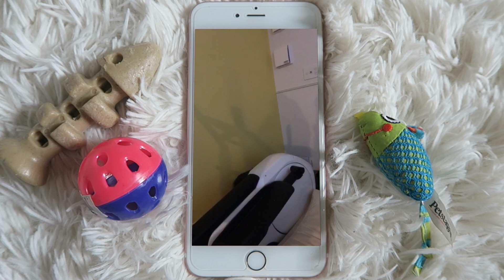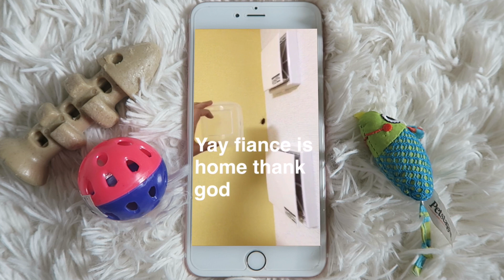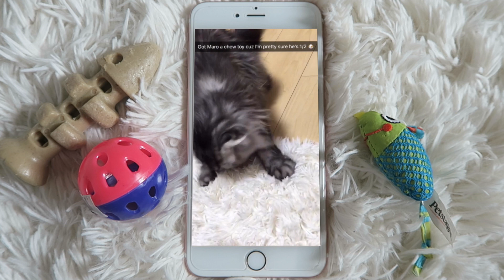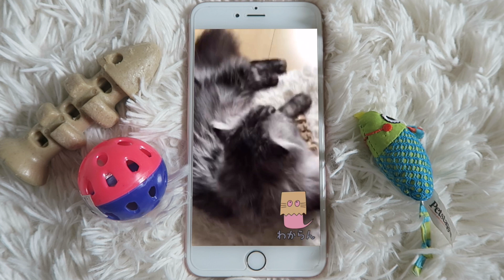THANK YOU FOR 10K SUBSCRIBERS!!! | Maro Snapchat Story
Maro says thank you :)

.✧ More Maro! ✧.

.✧ Maro's Faves! ✧.

.✧ For More Maro Pics + Videos ✧.

Maro always cheers me up, hope he does the same for you too :)